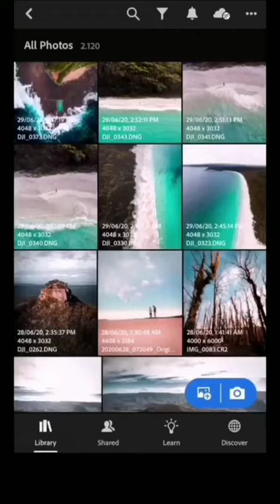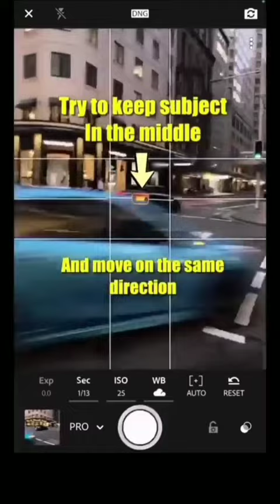photography tricks reels part -3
hi hello vankam,
to share some thing with u
so to know all

stay safe
see you in next video till then
bye bye 😎👋👋